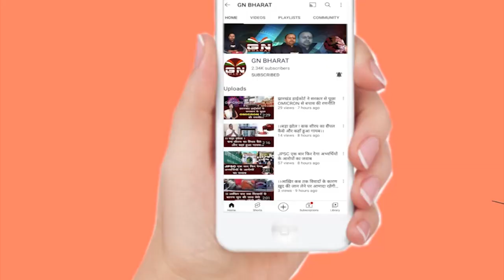विधानसभा अध्यक्ष Rabindra Nath Mahato का भी बात नहीं मान रहे सरकारी कर्मचारी, देखें राजेश की कहानी